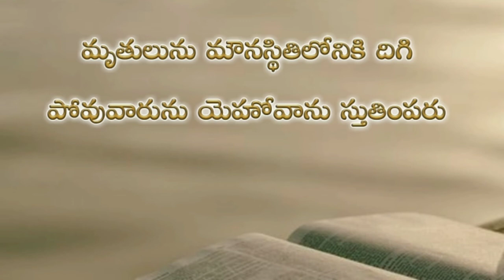Psalms 115th chapter in telugu | కీర్తనల గ్రంథము నూట పదిహేనవ అధ్యాయము psalms audio bible in telugu